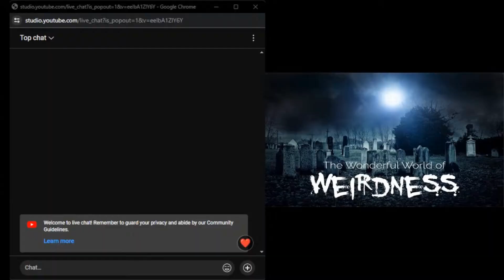WWOW Q & A Episode Eleven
LIVE STREAM Schedule:
Saturday: The Summer Todd's Mystery Show 5:30pm PST, 7:30pm CST, 8:30pm EST, 1:30 am GMT, (Sunday) 2:30pm NZDT, (Sunday)

Scheduled Archived Uploads:
Sunday: Duality with bobdub
Monday: Feature Presentation
Tuesday: WWOW Q & A
Wednesday: Campfire stories
Thursday: WWOW Talk
Friday: Skin Walker Ranch
Saturday: LIVE STREAM: Summer Todd's Mystery Show
This is our schedule Starting in March 11, 2024 and is subject to change in the future.